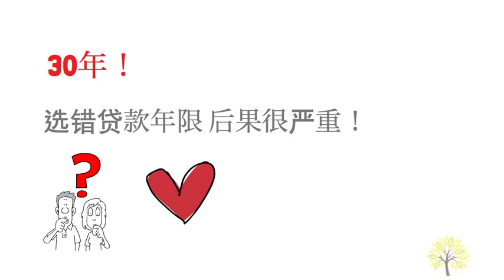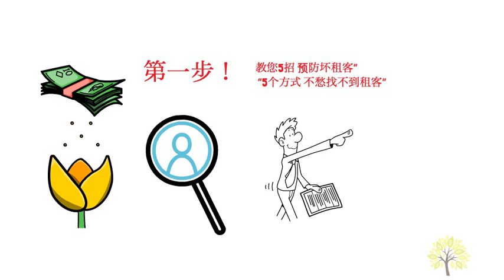买房前 千万要学这些事！5 things have to prepare before buying house, how to purchasing house faster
富爸爸 穷爸爸 穷爸爸富爸爸 买房前 千万要学这些事！5 things have to prepare before buying house, how to purchasing house faster

本视频结合自己的实战经验详细分享了买房前就要学习的知识和准备的东西，做好这些步骤绝对让您轻松买上心仪的房子，所以买房前 千万要学这些事！

本人买多套投资房国内外经验有十多年了，从毕业到现在这么多年从事的都是房地产投资，网络创业，实体创业，通过这么多年的努力实践，即将步入40岁的时候总算达到了财务自由，所以开了这个youtube频道和大家分享这么多年来的投资理财，房地产，创业，管理租客等经验，帮您开发赚钱思维，助您早日达到财务自由。欢迎大家关注！

买房前 千万要学这些事！详细视频分段

0:00 介绍本期主题
0:32 分点介绍 买房前千万要学习的知识和准备的事情
7:45 结尾部分

欢迎点击下面我们的精选视频，学习更多干货